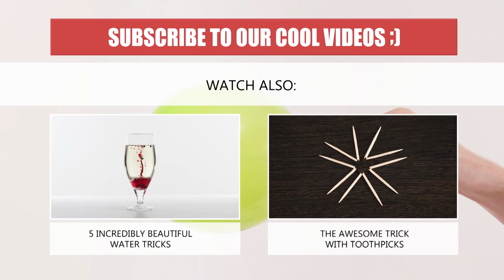HOW TO SPIT A BALLOON